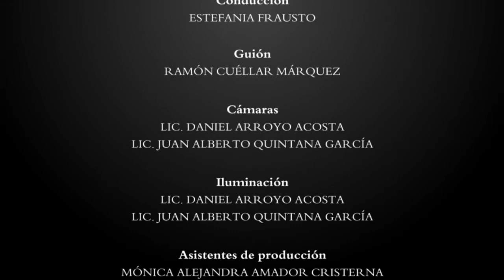Estación 5.5 / Octubre Semana 3